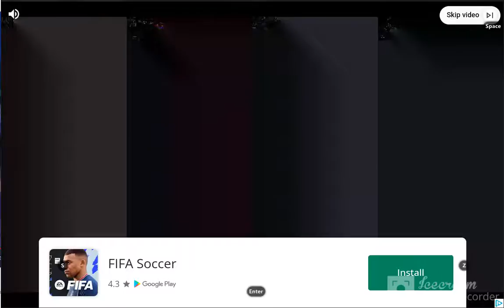Hill Climb Racing 2 Geting Gold 1!